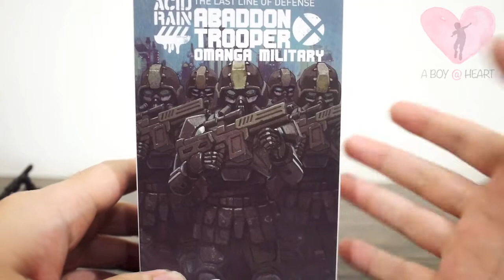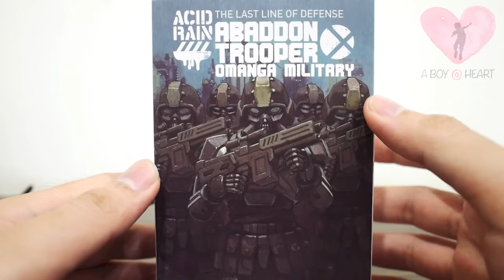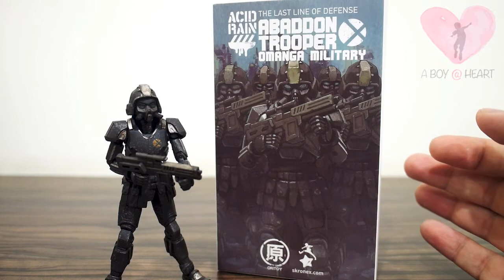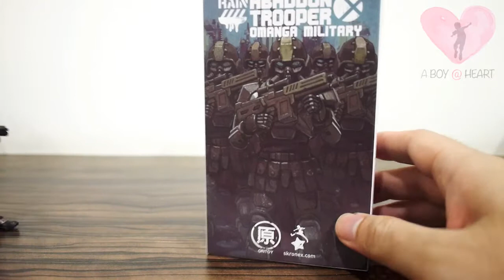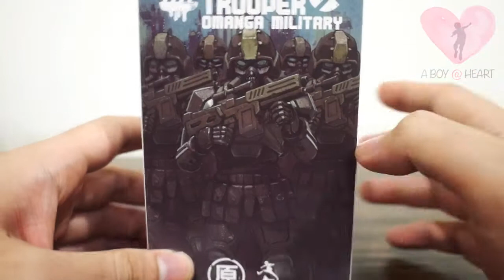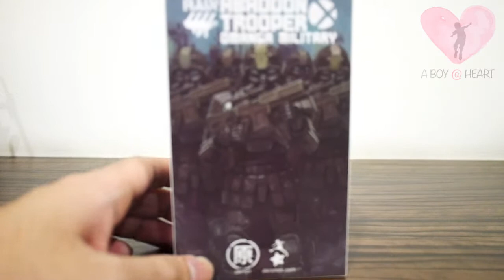Ori Toy Acid Rain The Last Line of Defence - Abaddon Trooper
Sharing my experience on Ori Toys's Acid Rain The Last Line of Defence (by Kit Lau) Abaddon Trooper figure of the Omanga Military.

I'm using for my opening, please check this guy out !!